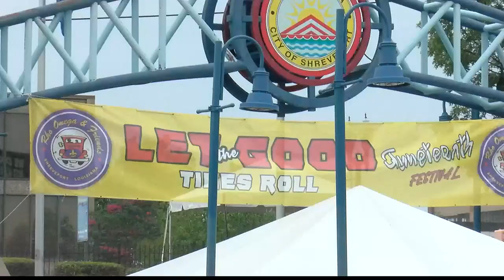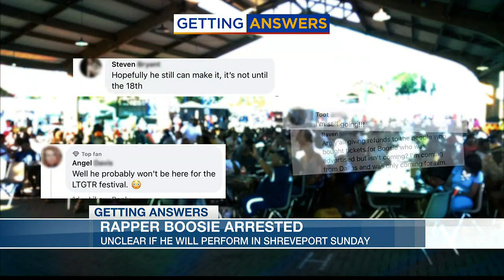Will Boosie perform at Let the Good Times Roll?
Boosie was taken into custody on June 14 by federal agents.